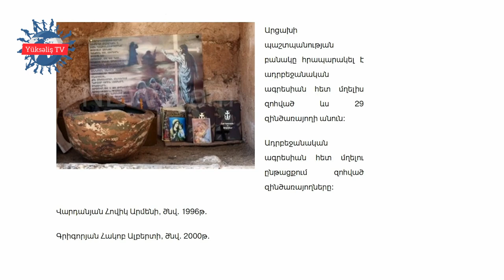Xocalı cəlladı, Ermənistan deputatı yaralandı, oğlu gəbərdildi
Ռուստամ Գասպորյան
Azərbaycan
Azerbaijan
Азербайджан
Армения
Armenia
War
War Azerbaijan Armenia
Nagorno-Karabakh 2020
Karabakh
Karabakh war 2020
Qarabağ
Карабах
Война
Нагорный Карабах
Война Азербайджан Армения
Azerbaijan Armenia Conflict
Պատերազմ
Լեռնային Karabakhարաբաղ
Պատերազմ Ադրբեջան Հայաստան
Guerre
Haut-Karabakh
Guerre Azerbaïdjan Arménie
Krieg
Berg-Karabach
Krieg Aserbaidschan Armenien